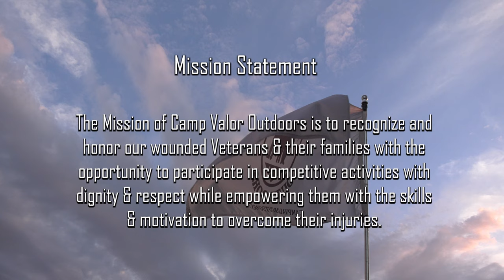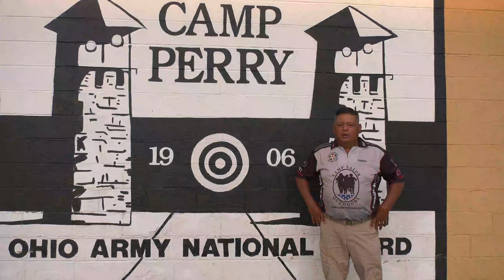CMP High Power Rifle National Championships 2018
Crown Battery is a proud sponsor of Camp Valor Outdoors, a 501(c)3 organization that seeks to recognize and honor ill, injured, and wounded members of the military and their families through adaptive and competitive activities.